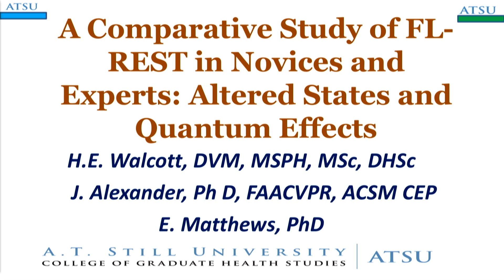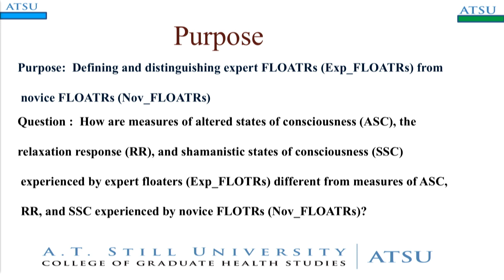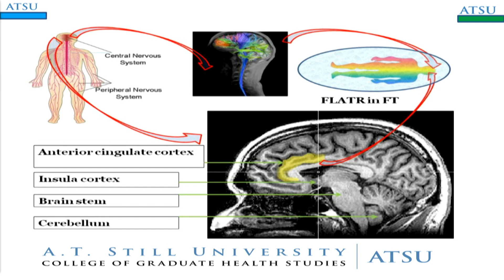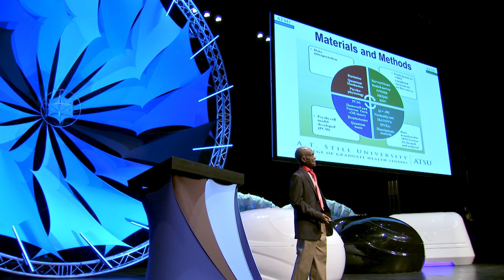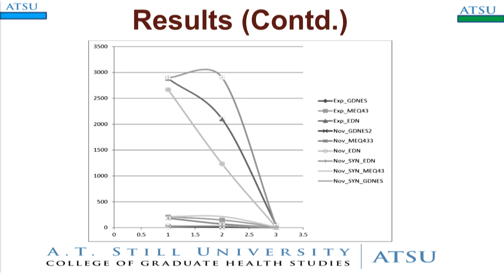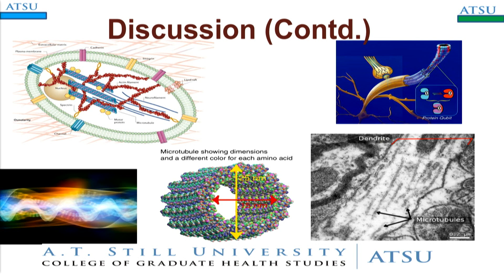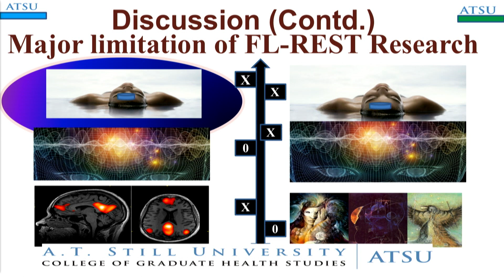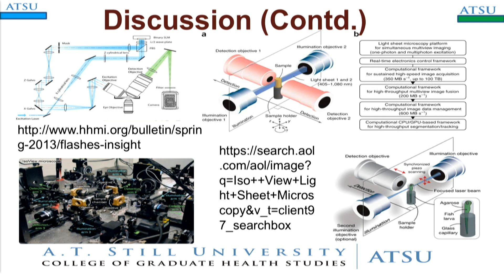Comparing Altered States and Quantum Effects in Floaters - Horace Walcott | Float Conference 2018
Dr. Horace Walcott is a zoo veterinarian, yogi scientist, and psychophysiology. He speaks at the 2018 Float Conference to present the data from his recently completed study comparing altered states of consciousness between expert and novice floaters.